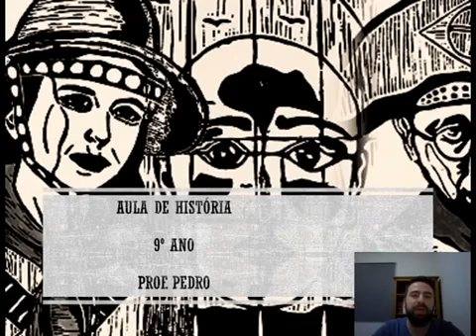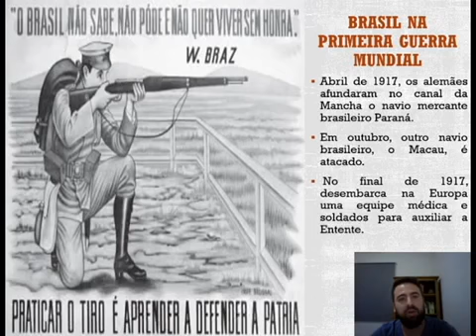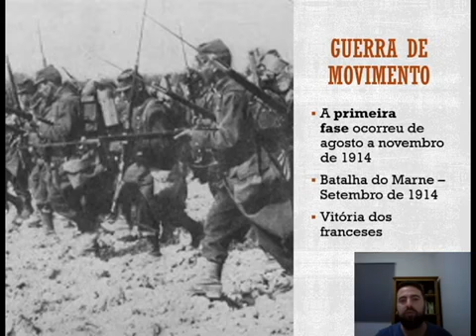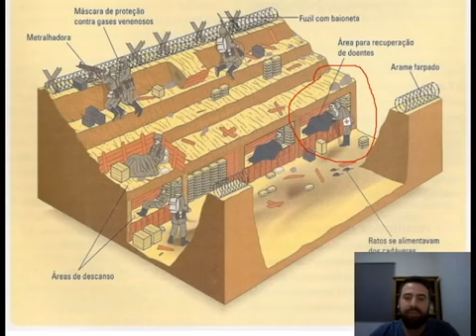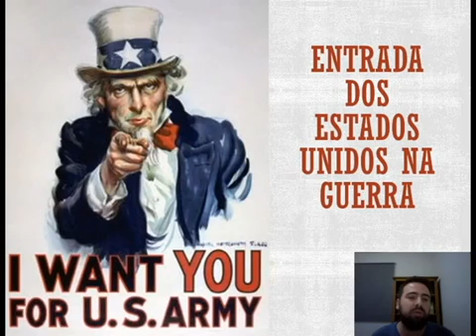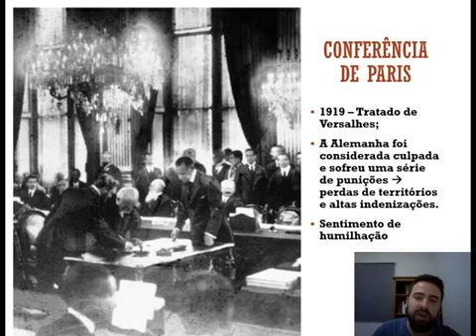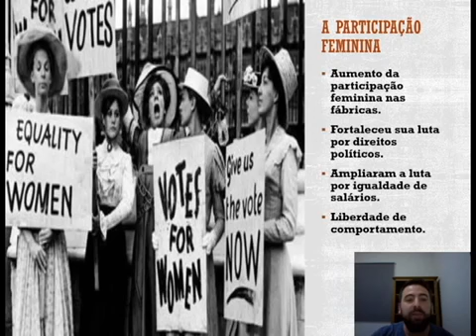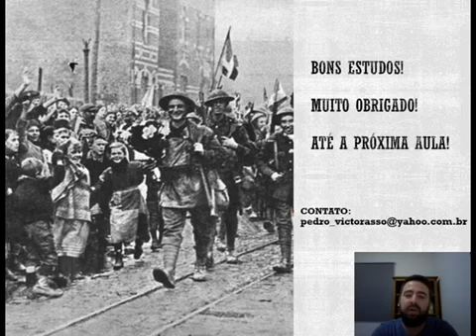7º DIA - TURMA: 9º ANO HISTORIA 27 05 20